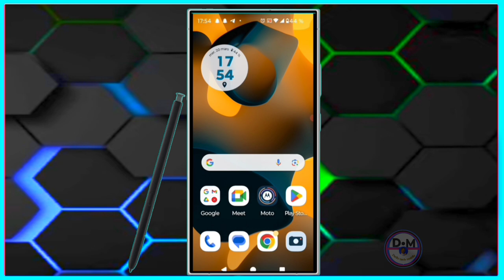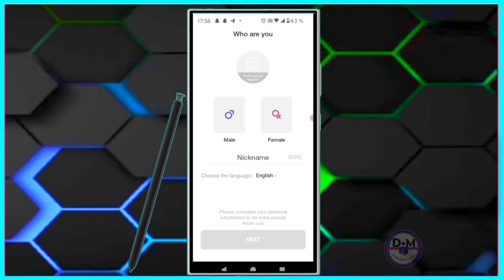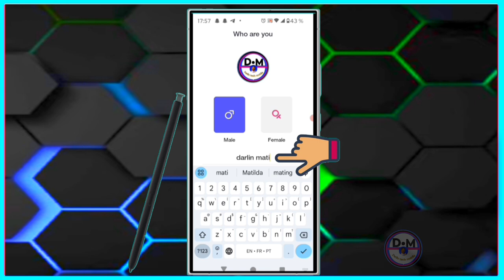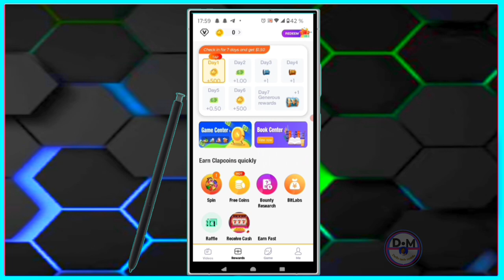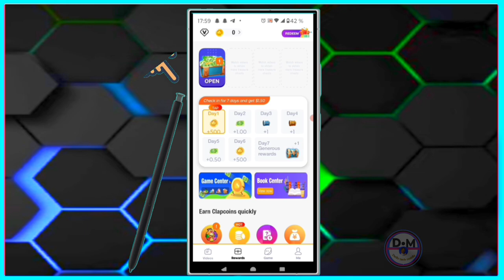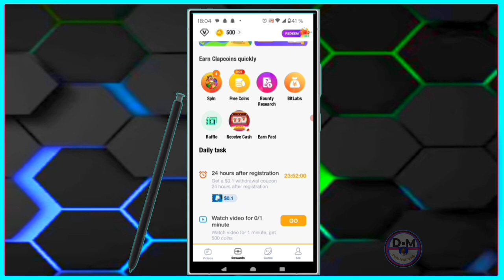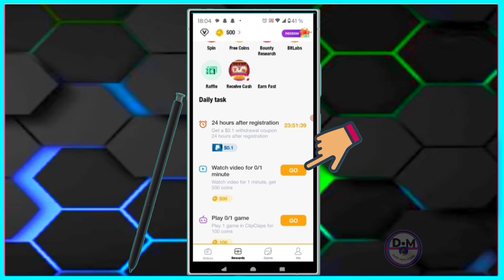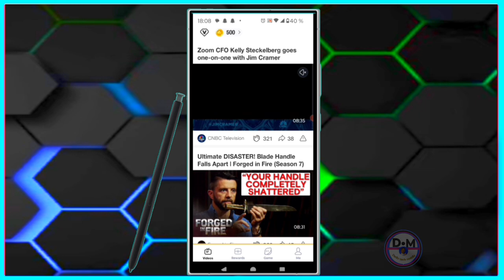✅comment gagner de l'argent sur internet facile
Dans cette vidéo, nous sommes la plus grande et la meilleure application pour vous, et nous vous apprendrons comment gagner de l'argent en ligne ou internet grâce à cette application.

Vidéo app
Vidéo Facebook
Vidéo youtube
Vidéo tiktok
Vidéo Instagram
Vidéo internet

Kontak WhatsApp 👇👇
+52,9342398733